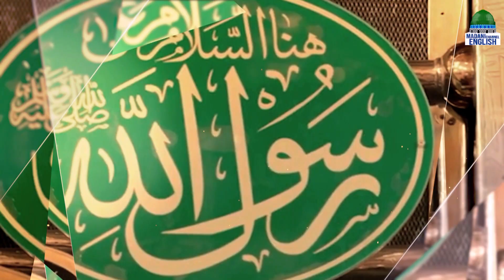Ramadan and The Holy Prophet ﷺ | HD